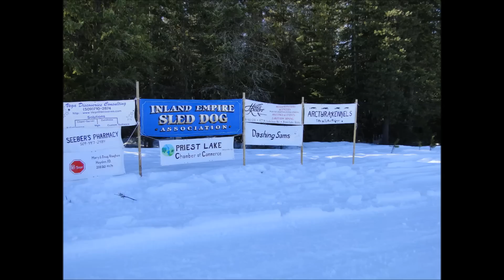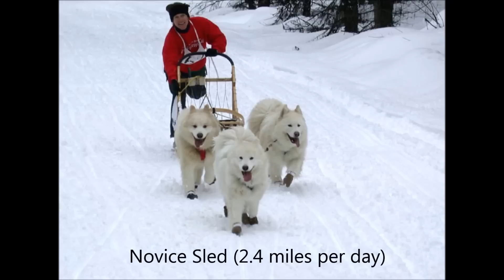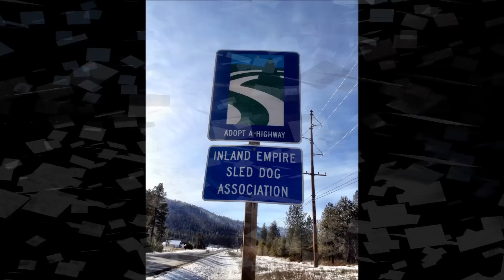2013 Priest Lake Sled Dog Races